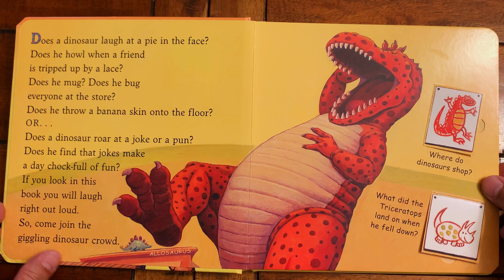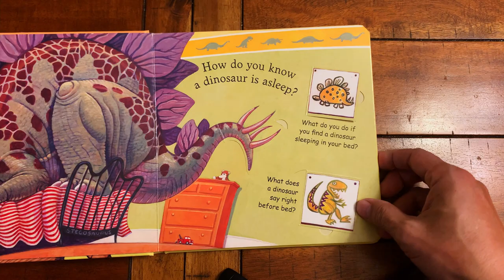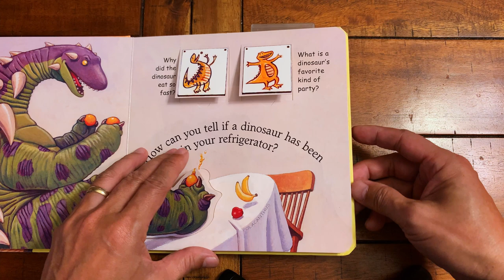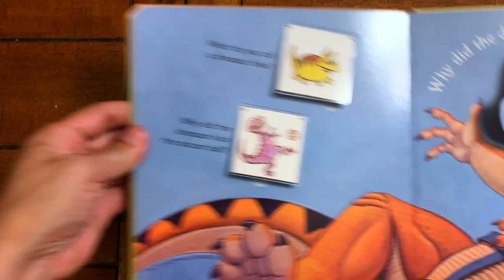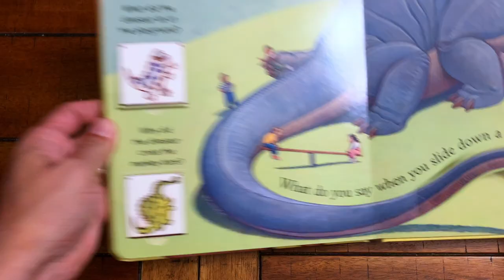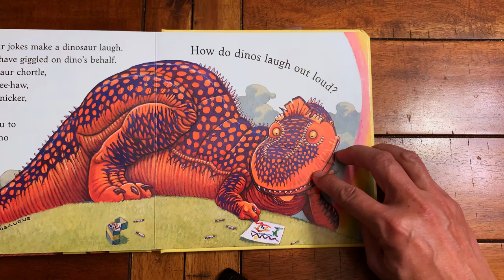How do dinosaurs laugh out loud?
How do dinosaurs laugh out loud? by Jane Yolen & Mark Teague
Allie is a kid who likes to read. She likes all kinds of children's books. Today she is going to share a dinosaur children's book that she is enjoy every time she finishes reading. I hope you will also like it.